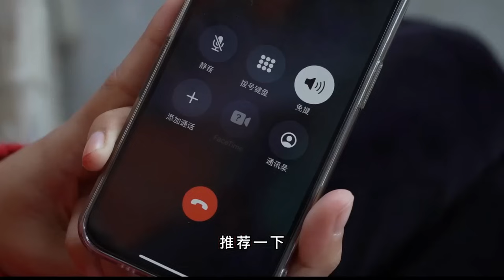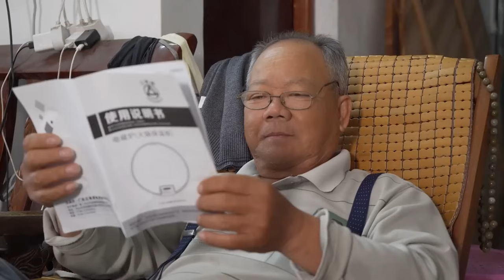收到表哥寄来的爱心电磁炉，这么大阵仗打开看呆了，果然是大手笔够豪气！【阿渔妹】